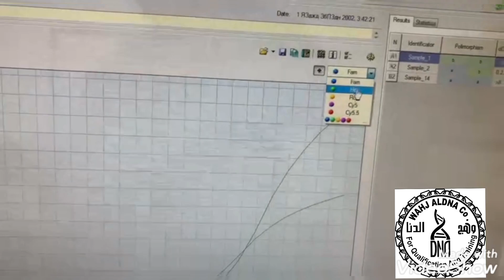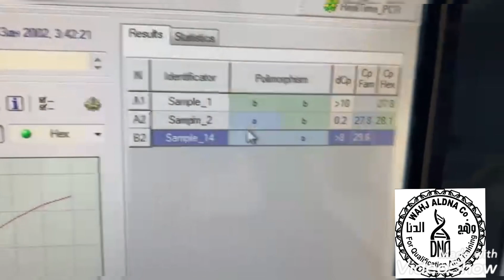Genetic polymorphism by Real time taqman PCR SNP (part 2)